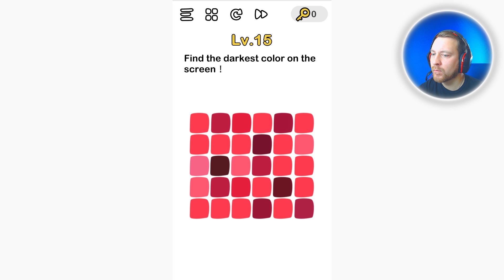Brain Out - Gameplay Walkthrough Part 15 - Level 15